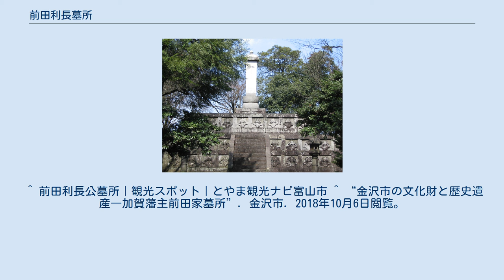前田利長墓所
前田利長墓所 墓所の中心にある前田利長の墓碑 前田利長墓所（まえだとしながぼしょ）は、富山県高岡市にある加賀藩2代藩主前田利長の墓所。
墓所の周辺は「前田公園風致地区」として風致地区になっている。
2015年4月24日、「加賀前田家ゆかりの町民文化が花咲くまち高岡－人、技、心－」の構成文化財として日本遺産にも認定される。
 1614年（慶長19年）に没した前田利長の冥福を祈るため、3代藩主前田利常（利長の異母弟、後に養嗣子）が33回忌にあたる1646年（正保3年）に造営したものである。
周囲に堀を構えたその墓所の豪壮なことは武将のものとして全国的に珍しい。
 墓碑は戸室石製の三重墓壇の上に花崗岩製の笠付墓標がある構造になっており、石柵と濠に囲まれている。
通常はその外から見ることしかできず、墓所はこの立入禁止の内郭と参道の設けられた自由に通行できる外郭からなる。
江戸時代の古図には外郭は輪郭型に内郭を取り囲んで、南面を除く三面に堀を備えた姿で描かれており、有事の際には二重に堀を構えた高岡城防衛の砦としての使用も考慮されていた。
しかし、今は内郭の堀は縮小され、外郭のほとんどは隣接する高岡市立芳野中学校のグラウンドや高岡市営前田庭球場のテニスコートなどになり、内郭の南側に一部が参道として残るのみである。
 現在、約10,000m2が残っているが、2007年に行われた調査の結果、造営当初の墓所の面積は、前田家の古文書のひとつにある1万坪という記述とも合致する約33,000m2であることが確認された。
これは現存の3倍以上の規模であり、戦国武将の墓としては国内最大級になる。
 南西（芳野中学校）側、南（繁久寺）側、東（前田庭球場）側に出入口があり、正面口となる南西側の出入口は八丁道に繋がり、菩提寺である瑞龍寺と向かい合う形で結ばれている。
この正面口には数台分の駐車スペースがある。
 1965年1月1日、富山県指定史跡に指定され、2009年2月12日には金沢市の野田山にある前田家歴代の墓所とともに「加賀藩主前田家墓所」の名称で国の史跡に指定された。
また、2007年に発掘調査や地中レーダー探査が行われ、墓碑の土台規模が金沢市の前田家墓所の造墓原理に合致していることや、外堀が存在したことが確認されるなどの成果を上げた。
 ^ 前田利長公墓所｜観光スポット｜とやま観光ナビ富山市 ^ “金沢市の文化財と歴史遺産―加賀藩主前田家墓所”. 金沢市. 2018年10月6日閲覧。
 ^ 2基1対の予定であったが、石材の一部が運搬途中で関野川（現在の千保川）に水没したため、1基のみ設置されている。